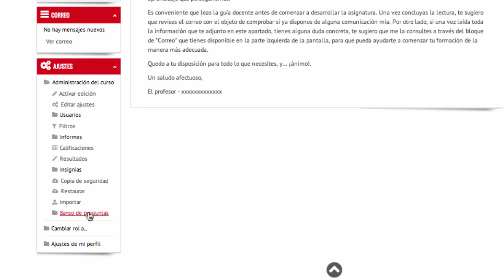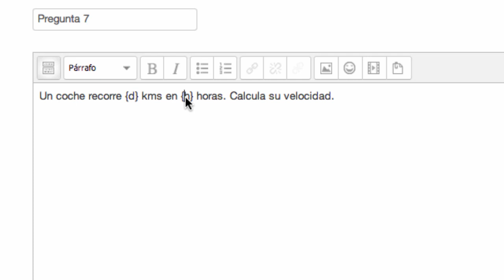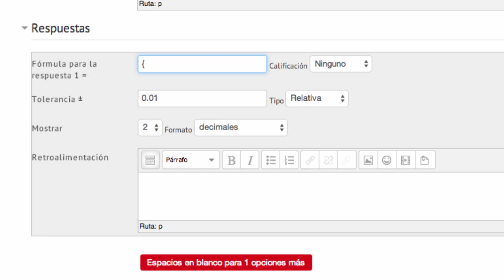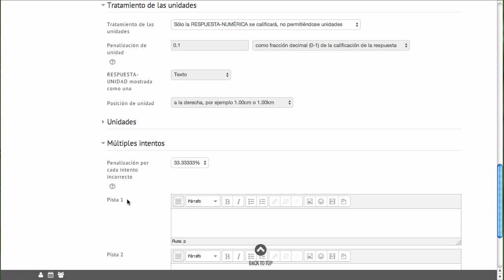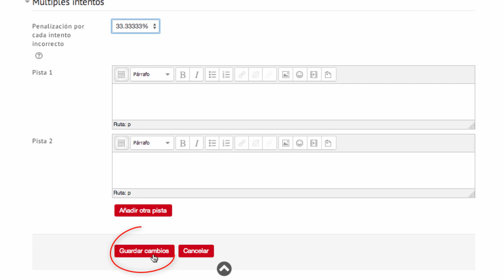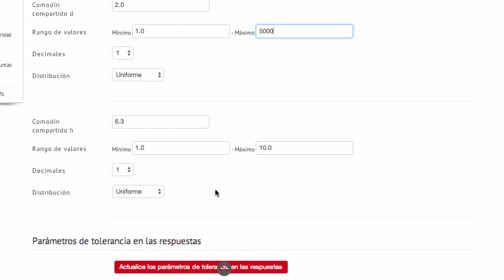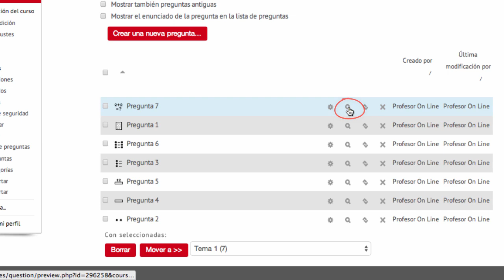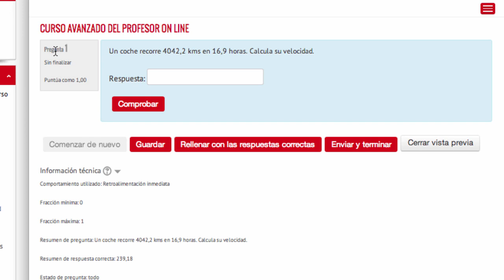Crear pregunta tipo "Calculada" (Moodle 2.6)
Vídeo explicativo sobre cómo crear el tipo de pregunta "Calculada" dentro del banco de preguntas de una asignatura. En el vídeo se explica cómo crear y configurar este tipo de pregunta dentro de la plataforma Moodle.